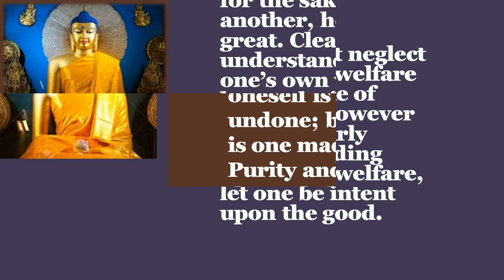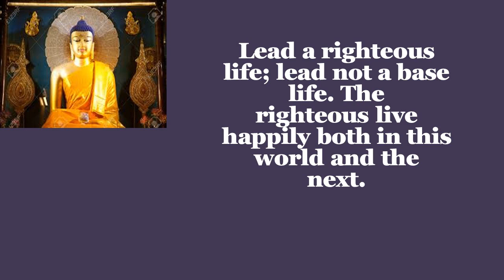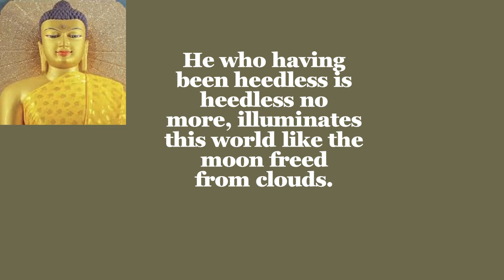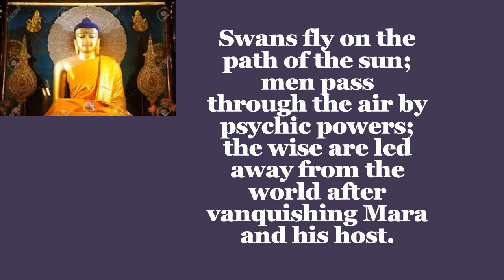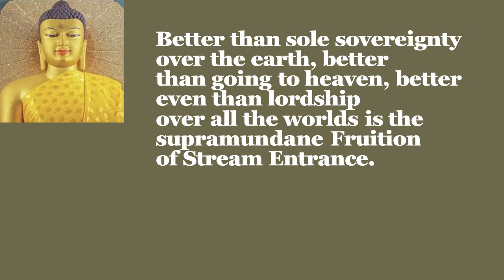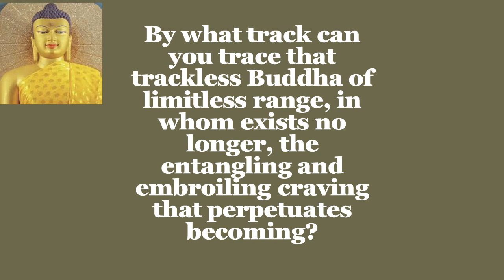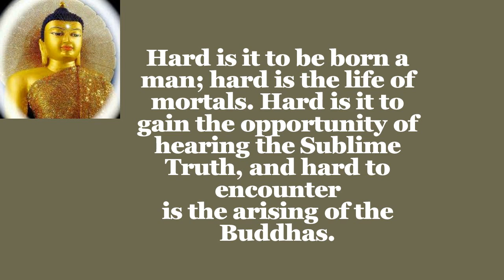Good Teaching of the Buddha/ Buddha Quotes